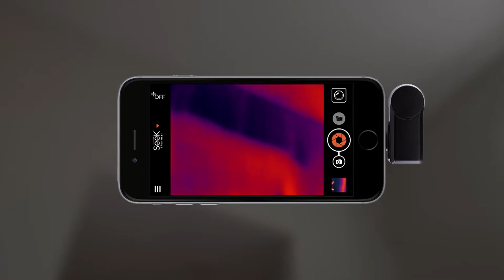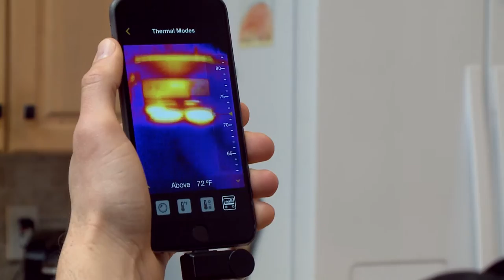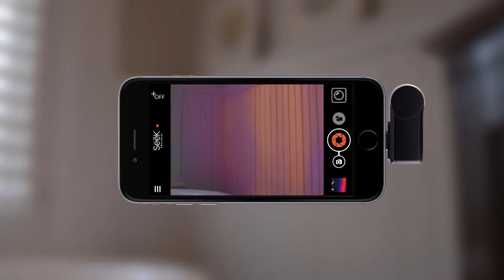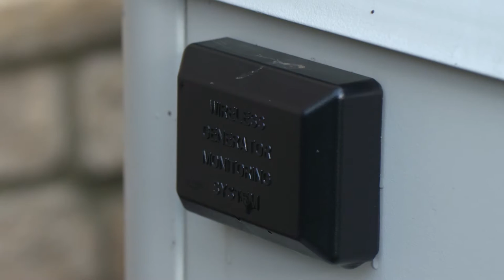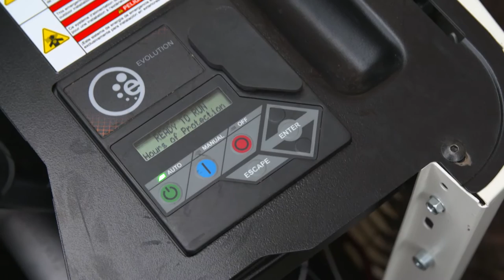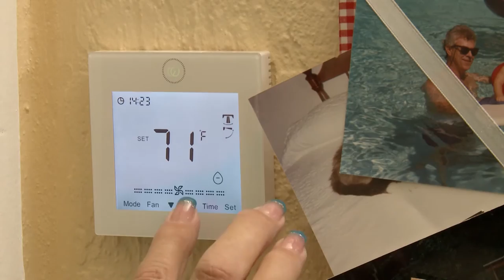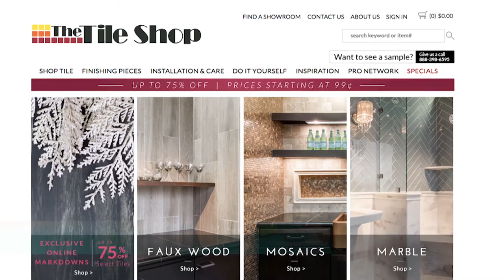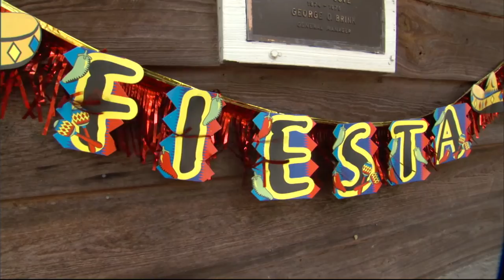Designing Spaces: Protecting Your Home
DS052016